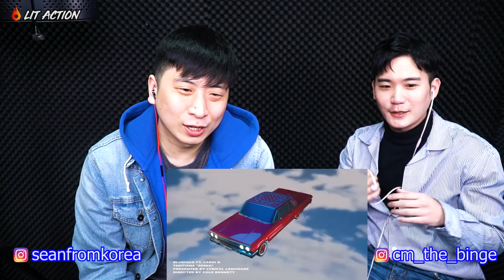[ENG SUB]🔥KOREAN BOYS React to THOTIANA - BLUEFACE ft. CARDI B